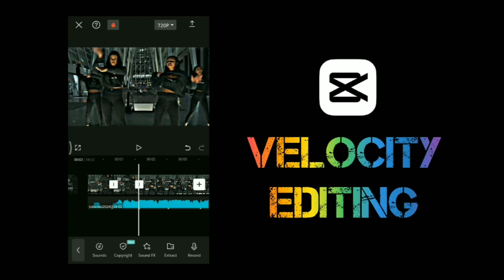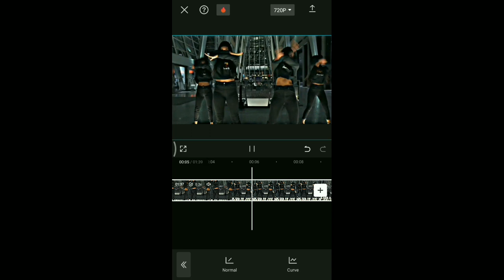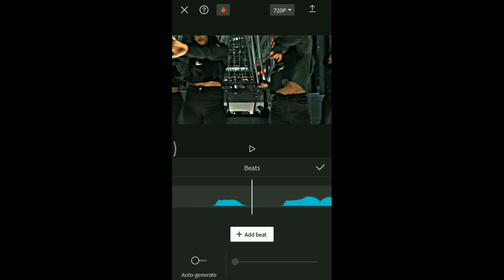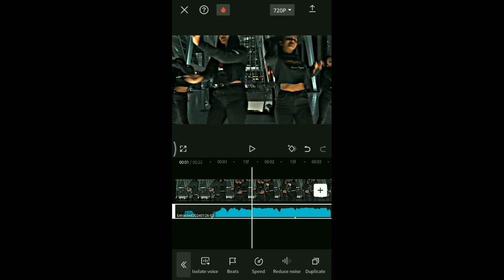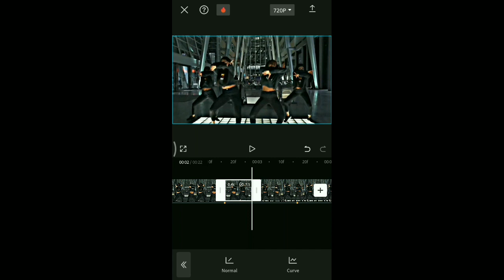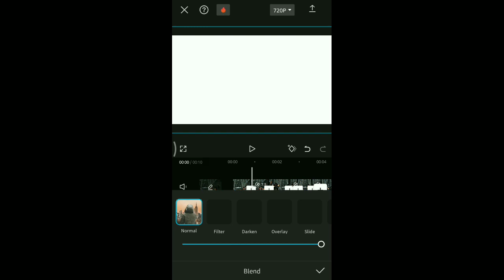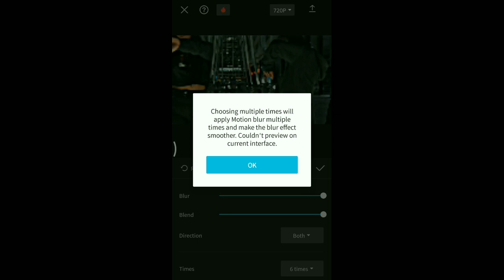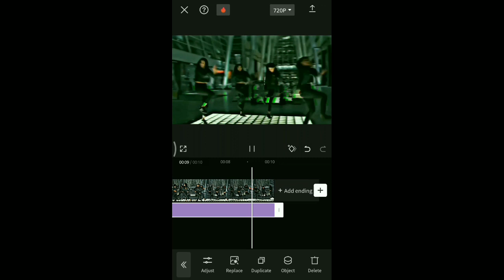how to edit velocity in capcut | capcut edit tutorial | capcut tamil